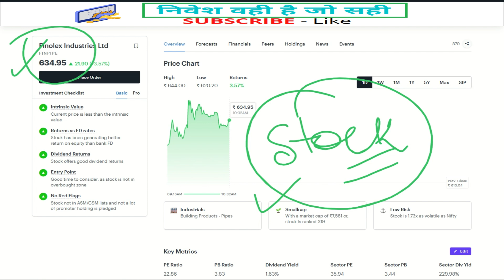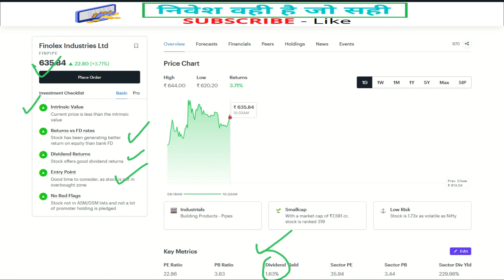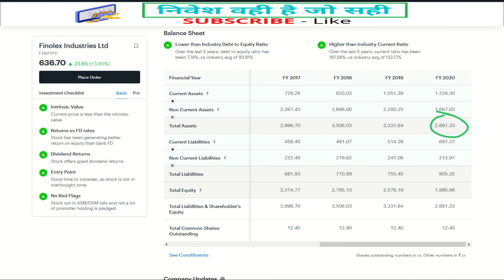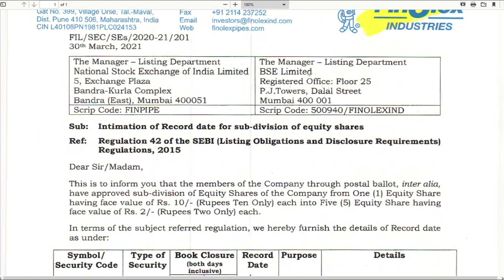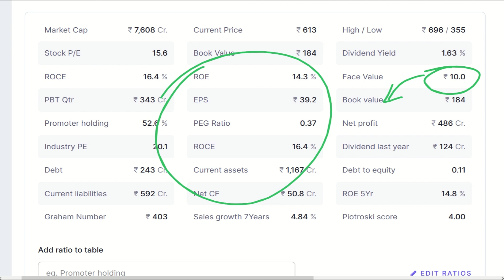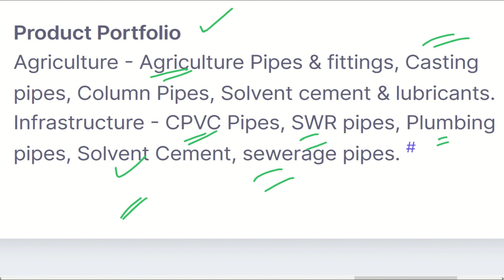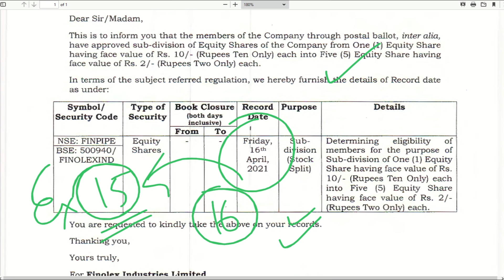stocksplit 🔴| Upcoming Share Split | Stock Split | Finolex share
Share split of Finolex Industries is an opportunity for investors to increase number of share holding in the stock. This is an upcoming share split and we see whether this is in our shares to buy list or not.

1. ZERODHA ✅--- Use the below link to open ZERODHA discount brokerage account -
2. UPSTOX ✅--- Use the below link to open UPSTOX discount brokerage account -
3. ANGEL BROKING ✅- Use the below link to open ANGEL BROKING discount brokerage account -

stock4retail channel is committed towards providing stock market / investment / financial solutions to everyone.
Any investor who dream to become a successful FULL time successful investor should stick to a set of defined principles and do a proper learning before getting in to the market.
On this channel we bring you information on share market - how to invest in share market,lessons for beginners in share market,what is share market,stock market information, share market updates, share market latest news, stock market tips, stock fundamental analysis,stock market technical analysis in hindi, stock market education, stock market for beginners,stock market tutorial,stock market lessons for beginners,Exchange Traded Funds,Mutual Funds,how to select best mutual funds,basics of candlestick patterns and much more.

We also make investing life easier for retail investors who rely on self learning and never depend on share market tips, giving you share market advice on email.
Our videos will give you detailed updates on the share market. Please note that anything discueed here should not be treated as any kind of recommendation and purely for education purpose.